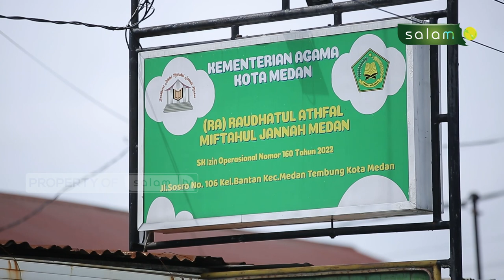Jejak Hafidz : Usia 6 tahun sudah hafal juz 30 dengan lancar - Andhara Al Azkadina Haque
Sudah Berapa Juz Hafalanmu??

Seorang anak umur 6 Tahun menjadi penghafal Quran

Saksikan "Jejak Hafizh Indonesia"

Hafal juz 30 di Usia 6 tahun

Jazakumullahu khairan…

Organized by:
🌐 Arrisalah Media Network
📡 Salam TV
🖥 Islamicmedia.id
📻 Radio Arrisalah